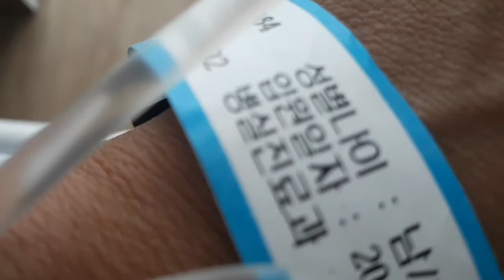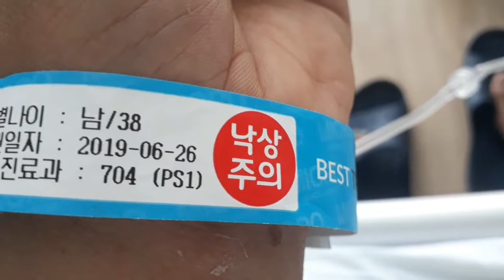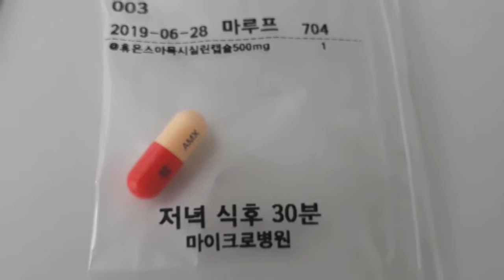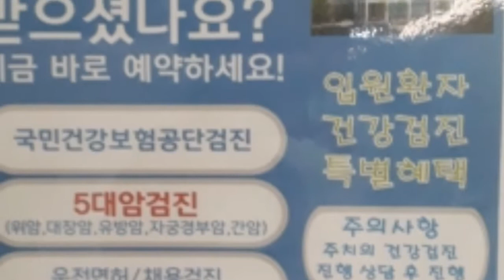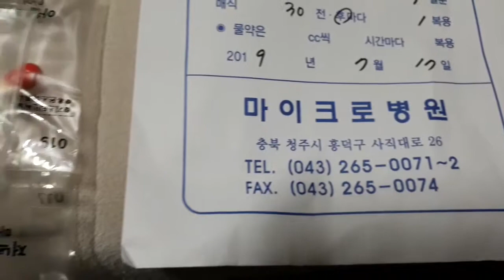Kecelakaan Kerja Biaya 75 % Asuransi 25 % Perusahaan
Pengalaman saya ketika jari saya terjepit mesin